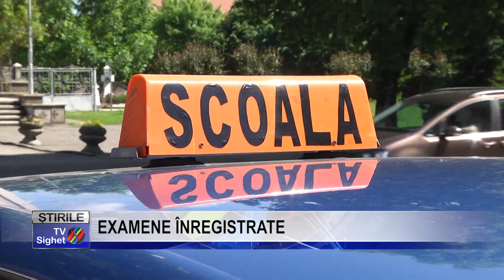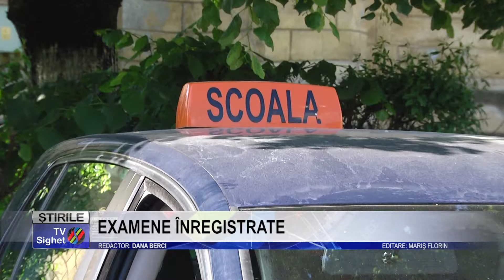Stire 5 EXAMENE ÎNREGISTRATE